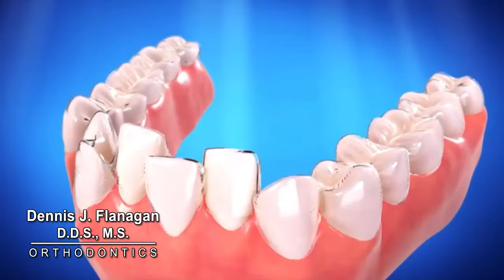Flanagan Orthodontics 2017 Invisalign